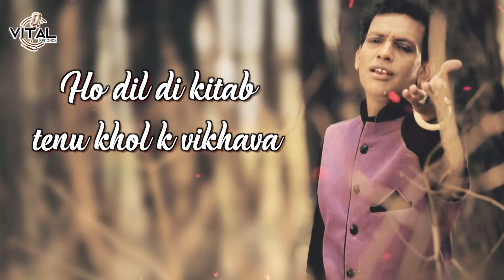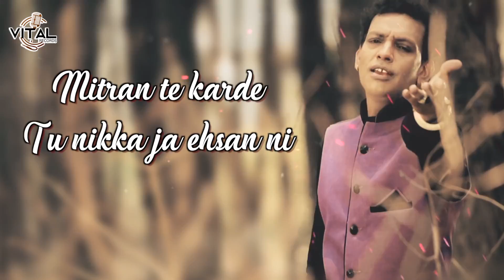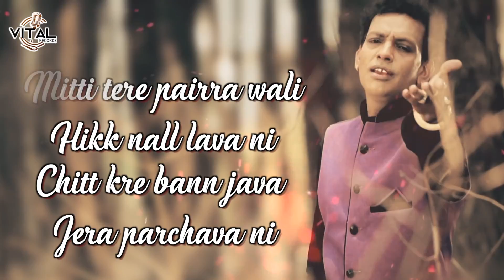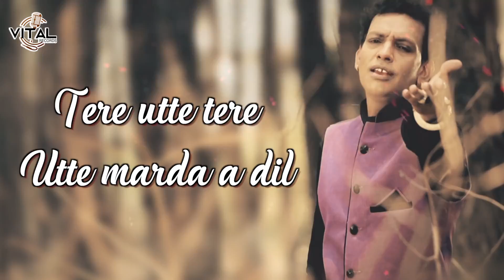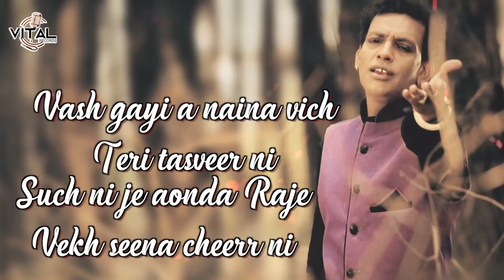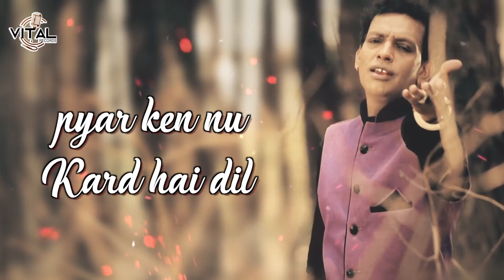Sabar Koti | Tere Utte Marda A Dill (Official Lyrical Video) | Vital Golden Memories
Sabar Koti | Tere Utte Marda A Dill ( ਤੇਰੇ ਉੱਤੇ ਮਰਦਾ ਆ ਦਿੱਲ ) - Official Lyrical Video | Vital Golden Memories | Punjabi Sad Song

Video Detail:
Song: Tere Utte Marda A Dill ( ਤੇਰੇ ਉੱਤੇ ਮਰਦਾ ਆ ਦਿੱਲ )
Singer: Sabar Koti
Digital Partner: Tellytune Entertainment PVT LTD
Label: Vital Golden Memories